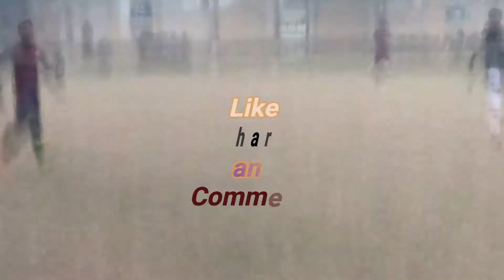First All Punjab Abdali club Football tournament 43/gd okara 24/GD vs Shaboor Half 2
24/GD Win by planty kick`